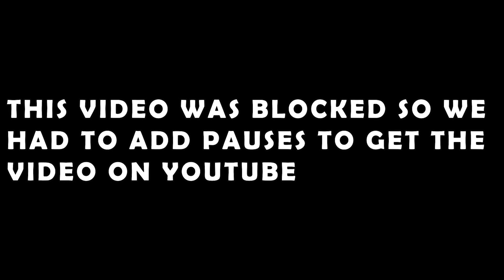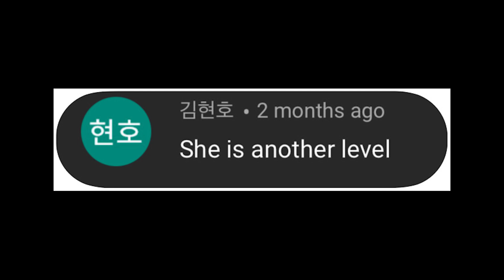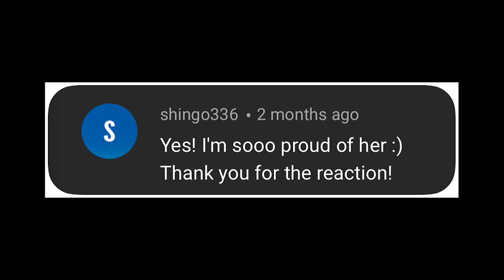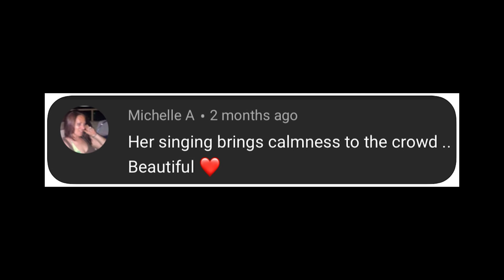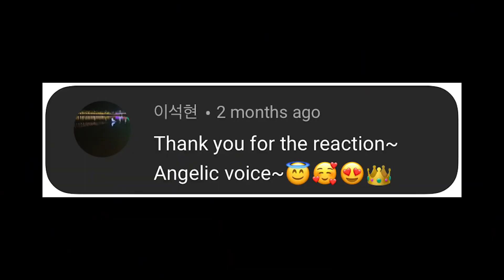So Hyang | Oh Holy Night | 소향 오 홀리 나잇 | I Am a Singer2 | REACTION